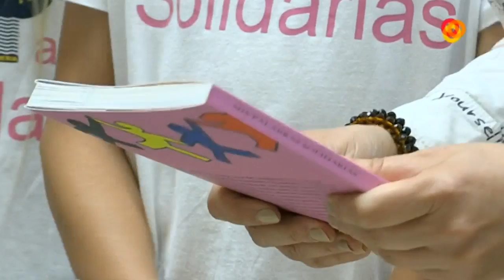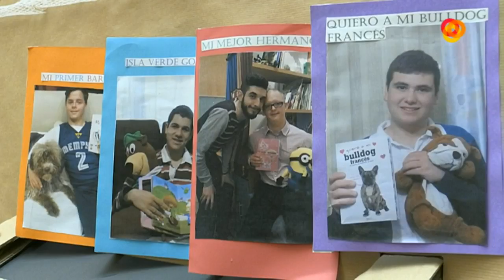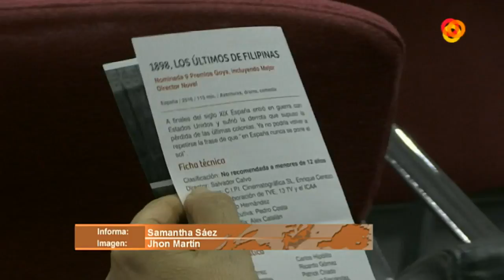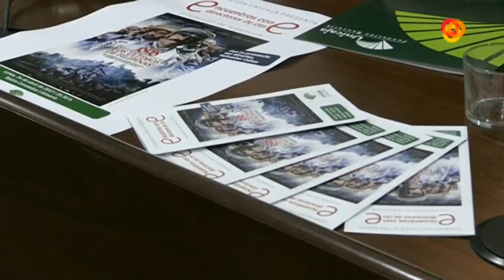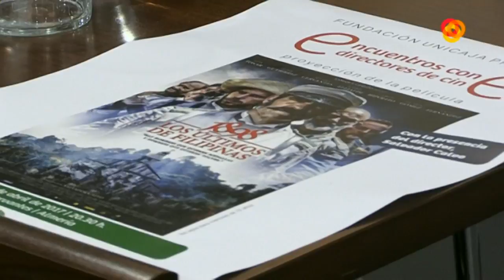Informativo Mediodía 24-04-17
Emisión en directo de InteralmeríaTV activa durante las retransmisiones de los actos y eventos que da cobertura la cadena.